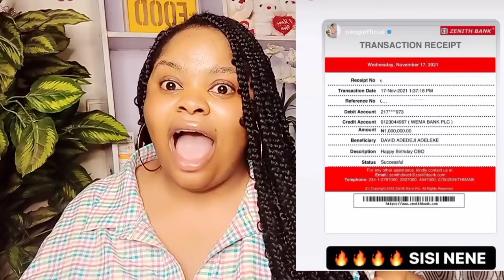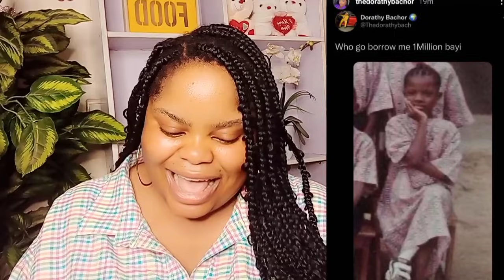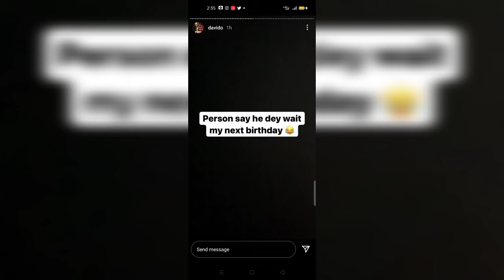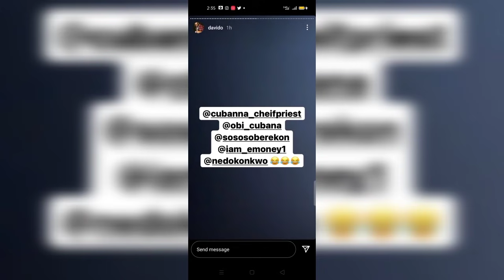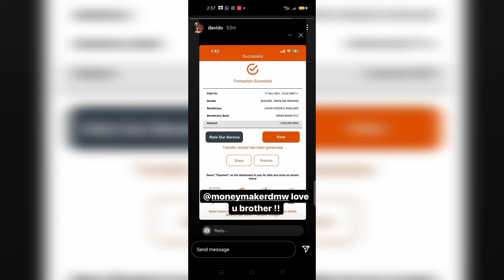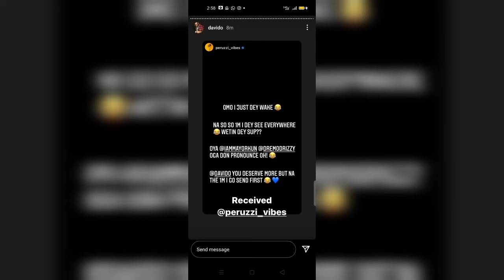WHITEMONEY GETS DRAGGED AS DAVIDO RECEIVES OVER 50 MILLION IN 1 HOUR|NENGI SHOWS SHE'S NOBODY'S MATE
or send a dm on Instagram @buyersmarketabuja